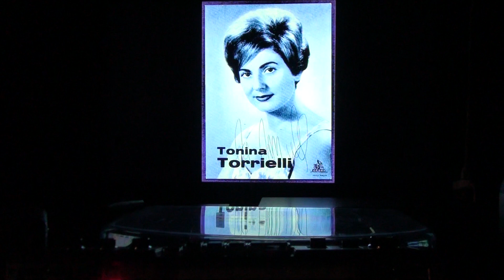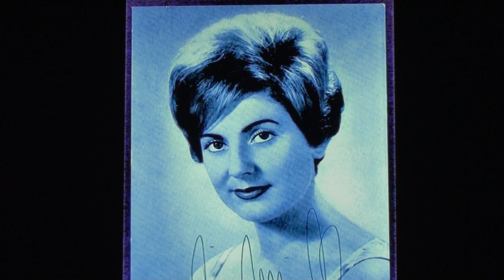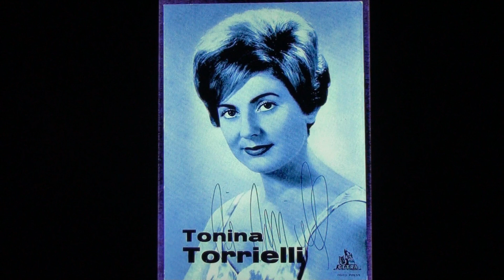TONINA TORRIELLI "TORNERAI"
TONINA TORRIELLI IN "TORNERAI" (no rights claimed or implied)
audio da Michele Giansiracusa
nel 1959 ritornai in Italia dopo un'assenza di alcuni anni le due nuove voci femminile che mi colpirono di piu furono Betty Curtis e Tonina Torrielli.